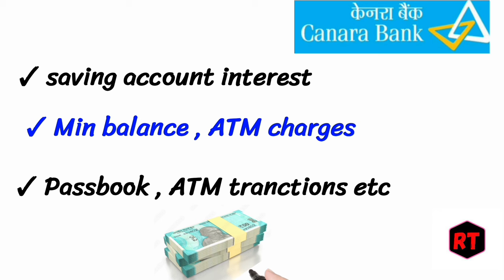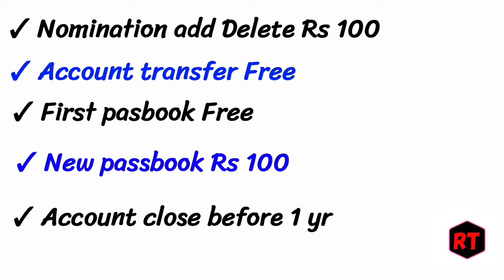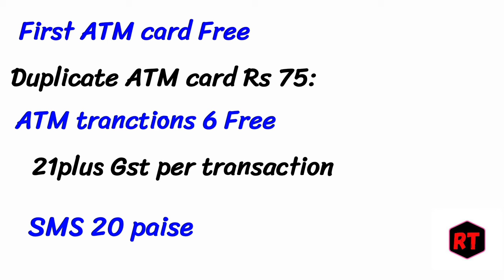Canara bank saving account min balance canara bank account minimum balance charges rules 2024 📣📣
following points are included

Canara Bank saving account charges 2024
Canara Bank saving account minimum balance 2024
Canara Bank saving account min balance 2024
Canara Bank saving account interest rate 2024
Canara Bank saving ke account minimum balance rules 2024
Canara Bank saving account service charges 2024
Canara Bank saving account minimum balance kya hai 2024
Canara Bank saving account ATM charges 2024
Canara Bank saving account ATM transactions charges 2024
Canara Bank saving account all charges for 2024